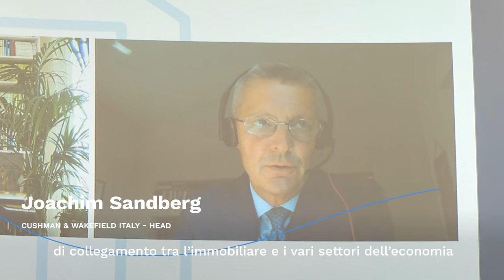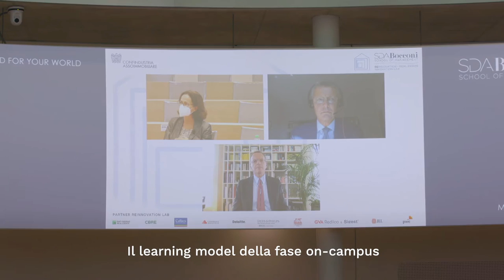Real Estate Innovation Academy | SDA Bocconi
REInnovation Academy è un programma di formazione manageriale ed economico-finanziaria per creare professionisti junior nel Real Estate in grado di essere direttamente inseriti nel modo del lavoro dalle Aziende Partner dell’Academy.